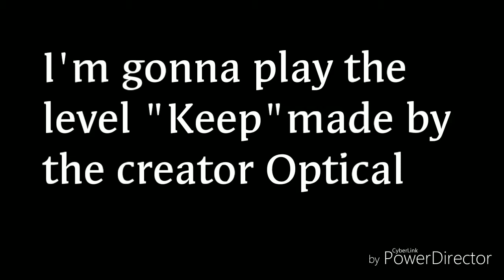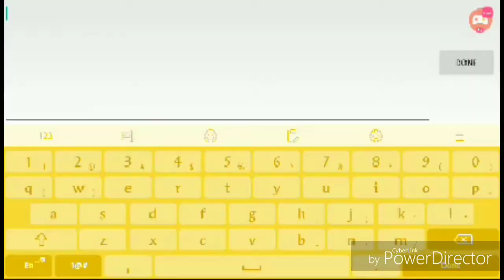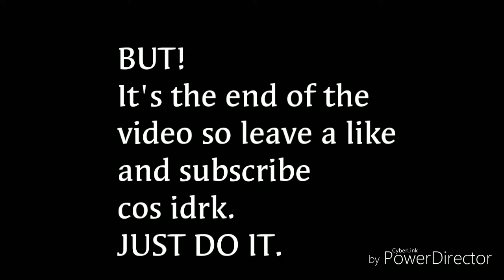ExoticPlayz: Geometry Dash~ Keep (re-upload)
I accidentally removed it *facepalm*.
ok, it's Can't Let Go 2.0 (the song is)
k bye